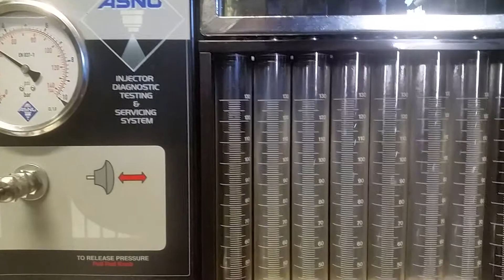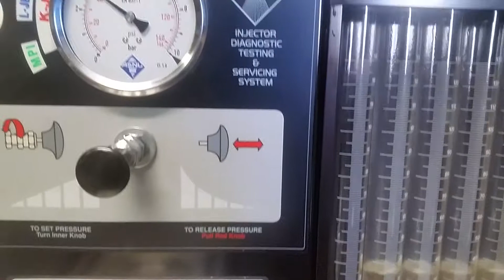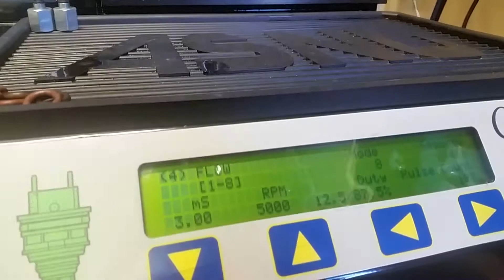Bosch 0280158116 fuel injectors - Porsche fitment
Customers injectors in for a check-up. Part number 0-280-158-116, fitment:

2005 Porsche 911 Carrera 997 3.6L H6
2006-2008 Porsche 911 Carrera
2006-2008 Porsche 911 Carrera 4S
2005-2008 Porsche 911 Carrera s
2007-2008 Porsche 911 Targa 4
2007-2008 Porsche 911 Targa 4S
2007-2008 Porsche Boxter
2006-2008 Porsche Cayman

3.8L 3.6L 3.4L 2.7L 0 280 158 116